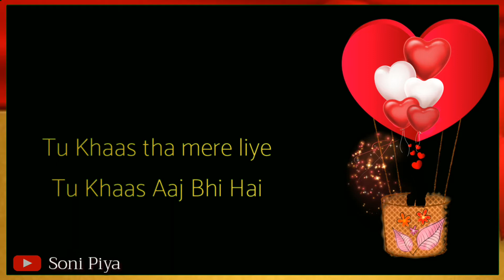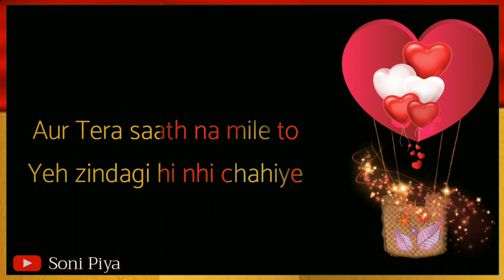❤ I Love You Babu ❤| Very Cute Love Lines in Hindi for Gf & Bf ❤| Love Status ❤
Ummid karti hu aap sabhi ko meri romantic love lines in hindi acchi lagi hogi. aage bhi isi tarha ki romantic love poem, romantic shayari, love shayari, pyar ki shayari, romantic love quotes sunne ke liye sonipiya channel ko abhi subscribe kijiye..